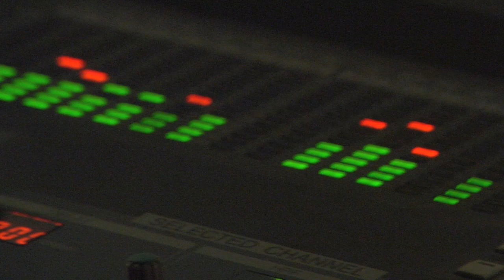Crooked X: High school rock musical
Check our friends, Crooked X.  They are a rock band consisting of 15 year olds from Coweta, Oklahoma.  Inspired by Metallica, AC/DC and Led Zeppelin, their debut album drops on January 27.  Check out their MTV special, &ldquo;Crooked X: Rock N Roll Dream,&rdquo; also debuting on January 27!